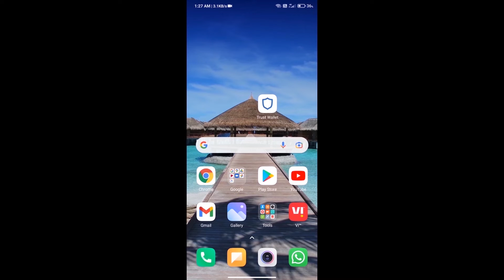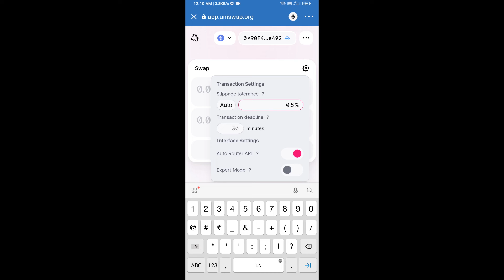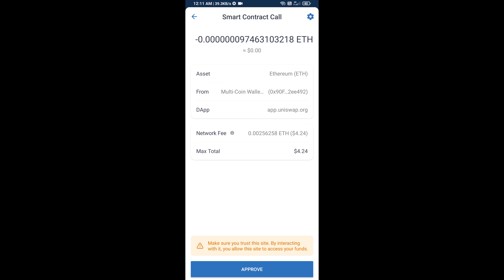How to Buy GensoKishi Metaverse Token (MV) Using UniSwap On Trust Wallet